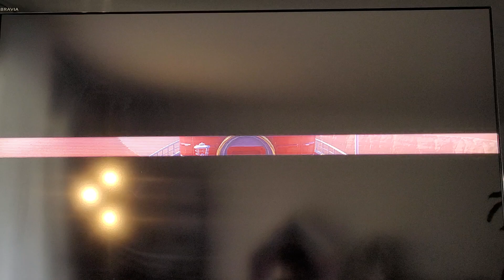Going on a adventure